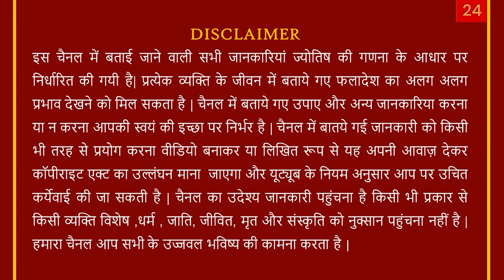5-July-2021 || Meen Rashi Rashifal - Pisces Daily/Dainik Horoscope Today/AstroSachin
Call Time: 10.00 am to 6.30 pm (Monday -Saturday)